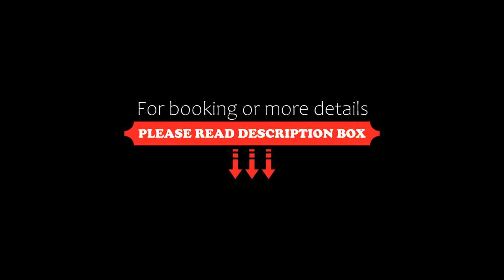2 Bedrooms Apartment Center of Athens 4 min Subway, Athens, Greece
2 Bedrooms Apartment Center of Athens 4 min Subway, Athens, Greece
About Property:
You're eligible for a Genius discount at 2 Bedrooms Apartment Center of Athens 4 min Subway! To save at this property, all you have to do is sign in.
Well located in the centre of Athens, 2 Bedrooms Apartment Center of Athens 4 min Subway offers a balcony. The Neos Kosmos Metro Station and the Temple of Olympion Zeus are within 600 m and 1.1 km of the apartment, and free WiFi is provided.
This air-conditioned apartment is equipped with 2 bedrooms, a cable flat-screen TV,...
Property Type: Hotel
Address: 56 Theodoritou Vresthenis, Athens, 11743, Greece
Searching For
1. 2 Bedrooms Apartment Center of Athens 4 min Subway - Athens - Greece
2. 2 Bedrooms Apartment Center of Athens 4 min Subway - Athens - Greece Address
3. 2 Bedrooms Apartment Center of Athens 4 min Subway - Athens - Greece Rooms
4. 2 Bedrooms Apartment Center of Athens 4 min Subway - Athens - Greece Amenities
5. 2 Bedrooms Apartment Center of Athens 4 min Subway - Athens - Greece Offers and Deals
Audio Credit:
Track Title: Reasons To Hope
Artist: Reed Mathis